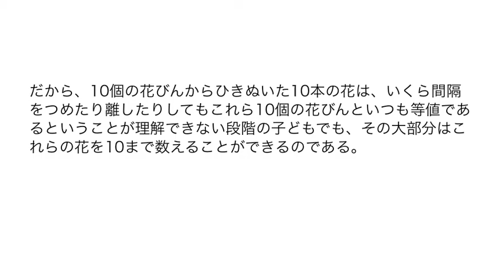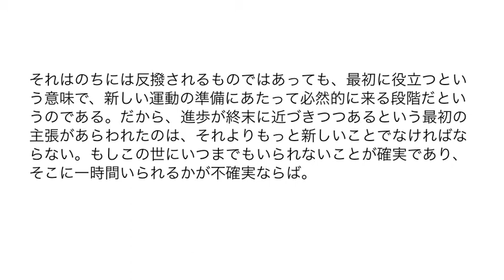Compound Ternary Form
Shinichi Takashima/Takuma Ishikawa（2010）